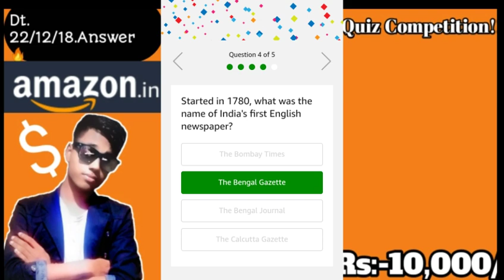Amazon quiz competition today answer|| Amazon quiz competition 2018 to 19 answer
Hello friends mera nam hai shribash apka swagat hai mere is you tube channel pe ..aur ajj me aplogo ko Batane wala hu amazon quiz compitation ke answer

Your quaries:-amazon quiz answer 2018,
Amazon quiz compitation ,
Answer date 21.12.18,
Amazon india,